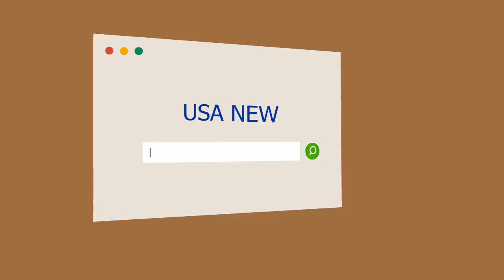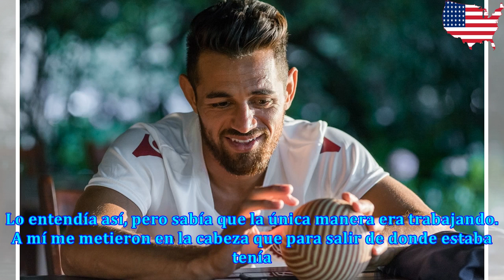Lautaro Acosta, retrato de un crack sensible: "La gambeta me salvó la vida, y hacer terapia, la car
Lautaro Acosta, retrato de un crack sensible: "La gambeta me salvó la vida, y hacer terapia, la carrera"
Lautaro Acosta tenía 8 años cuando vio el mar por primera vez en vivo. Fue en Las Toninas. Sus padre...